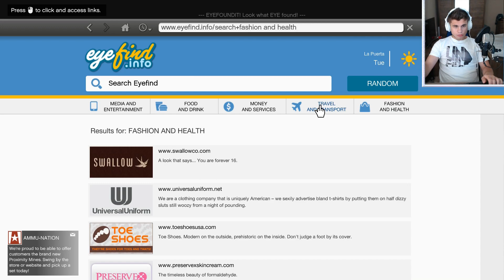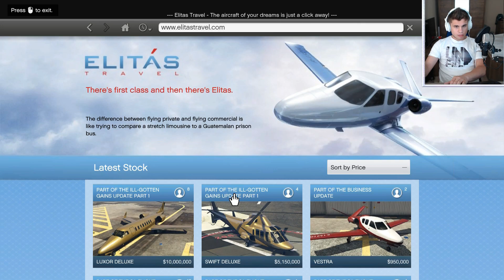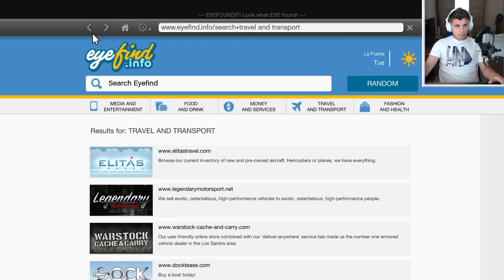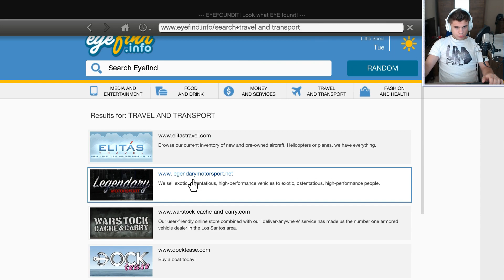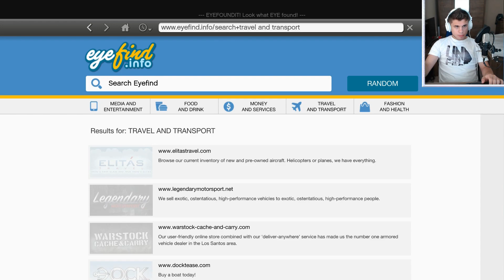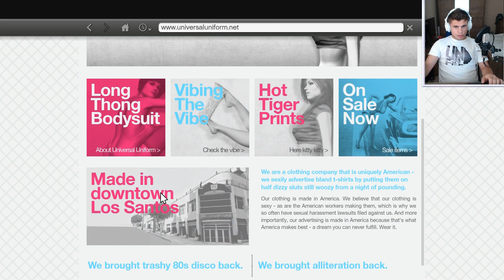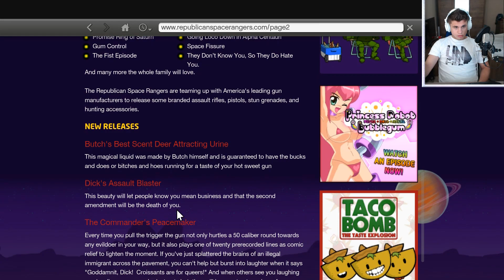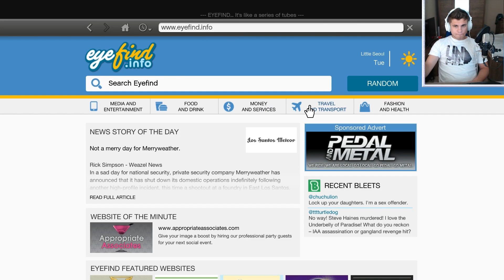Grand Theft Auto V. - Költsünk el 25 MILLIÓT!! #65.